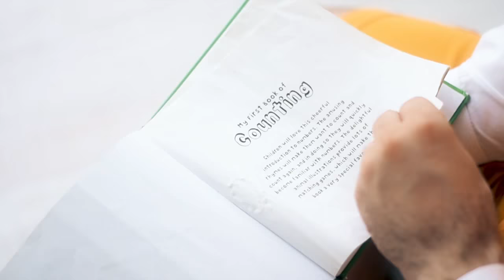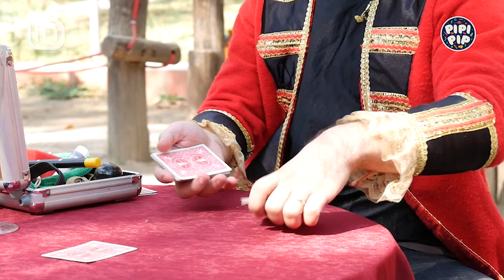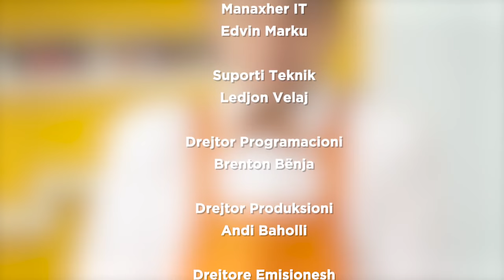Pipi Pip 28/10/2018 | IN TV Albania